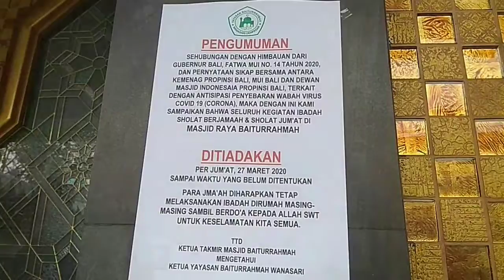Wabah Corona, Salat Jumat di Bali Ditiadakan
Gubernur Bali I Wayan Koster menerbitkan surat himbauan diperkuat Fatwa MUI dan Pernyataan Sikap Bersama Kemenag, MUI dan Dewan Masjid Indonesia Provinsi Bali dalam mengantisipasi pencegahan penyebaran virus corona covid-19, maka pelaksanaan ibadah Salat Berjamaah dan Salat Jumat ditiadakan.

Himbauan Gubernur Bali itu, ditaati seluruh umat Islam dengan tidak melaksanakan Salat Jumat dan menggantikannya dengan salat Zuhur berjamaah di masjid termasuk di Masjid Baiturrahmah Kampung Wanasari Denpasar yang biasanya didatangi ribuan warga muslim saat pelaksanaan Salat Jumat